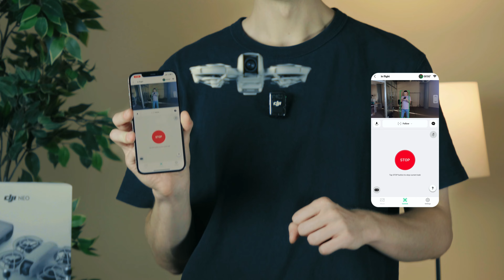Dji NEO drons par 200 EUR? Viņš vispār spēs lidot?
Čau visiem!
Šajā video apskatām jauno dronu Dji NEO !
Pēc mūsu testiem tas izskatās ļoti labs, it īpaši ņemot  vērā viņa cenu.
Vadība ir pilnībā automātiska, kas atvieglo lietošanu, it īpaši iesācējam.
Protams arī manuālā vadība ir.
Kas mūs pārstedza? Šim Dji NEO dronam ir iespēja pieslēgt trešās paaudzes Dji FPV brilles un pulti. Un izbaudīt liedojumu kā ne kad :)